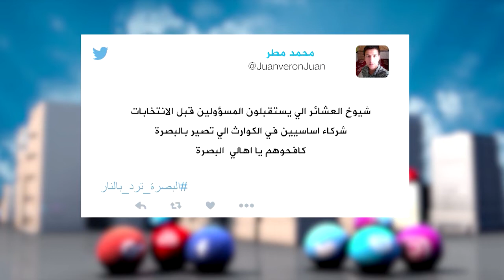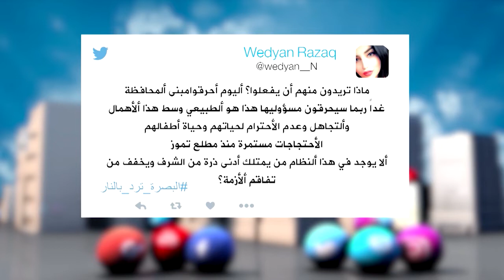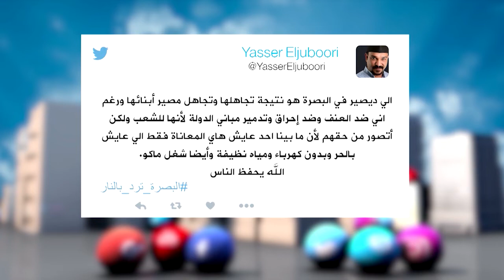تواصل_دوت_كوم | 1 - 9 - 2018